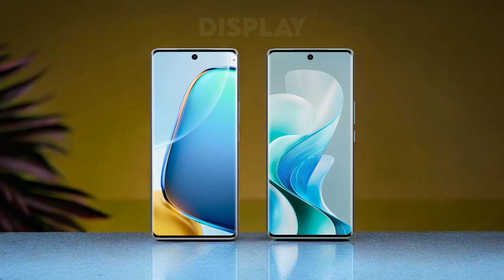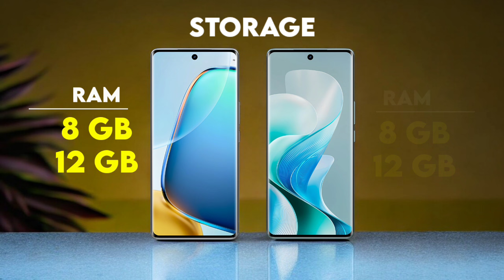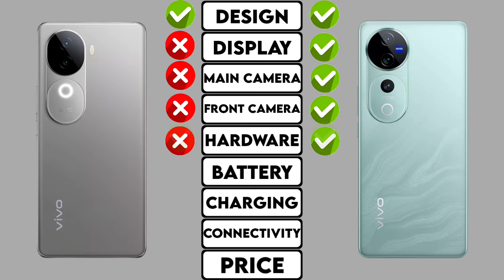Vivo V40e 5G Vs Vivo V40 Pro 5G